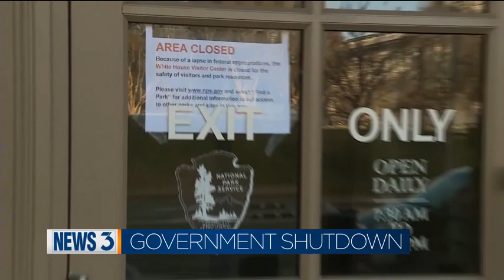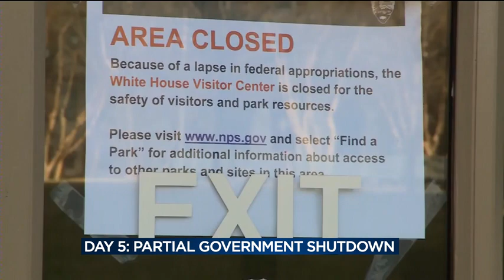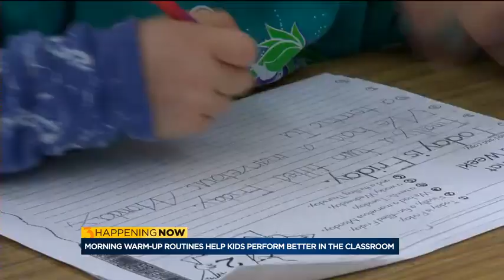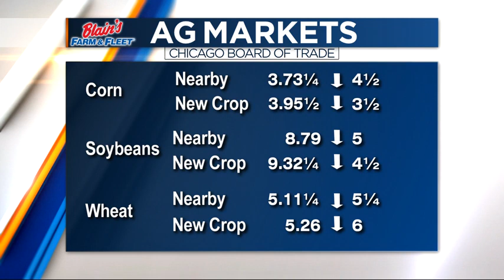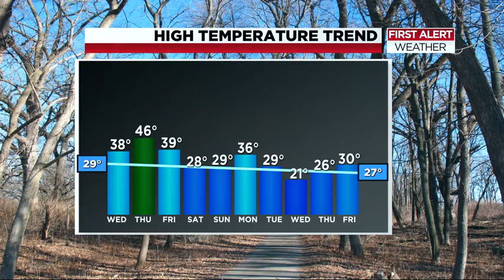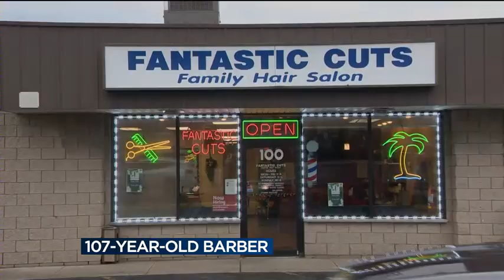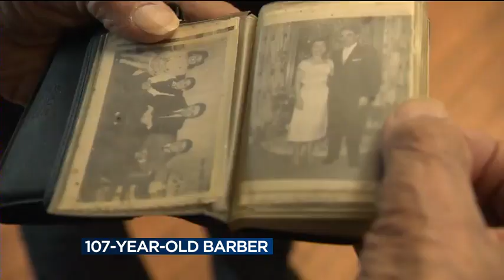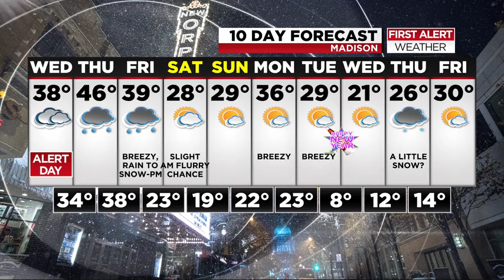News 3 at Noon: December 26, 2018